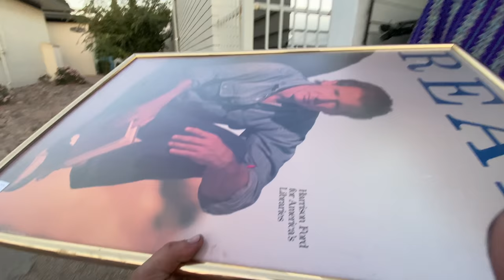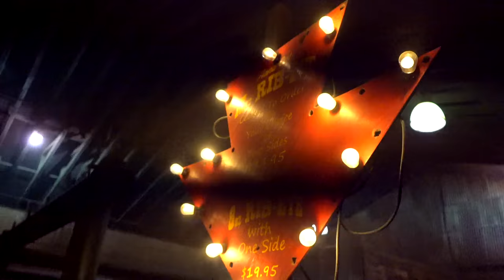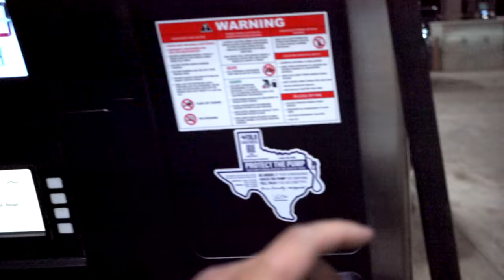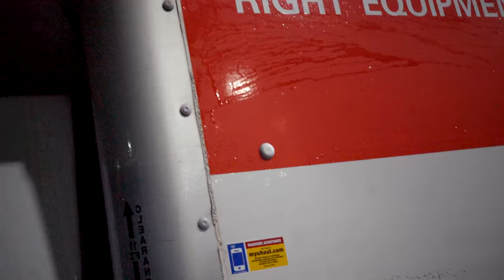My Bread Truck Blew Up....